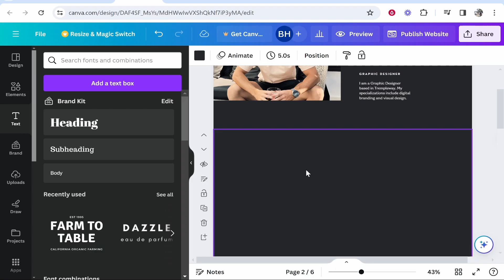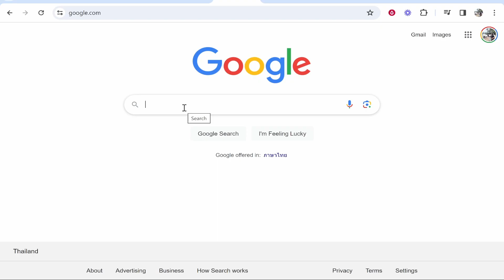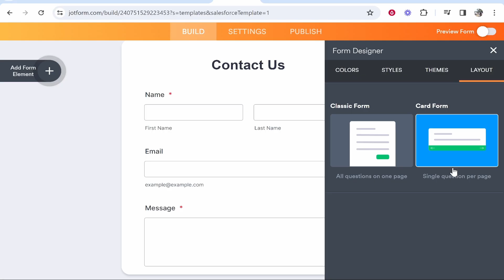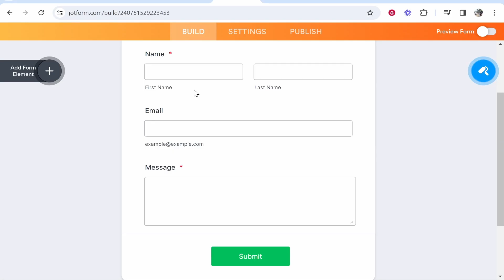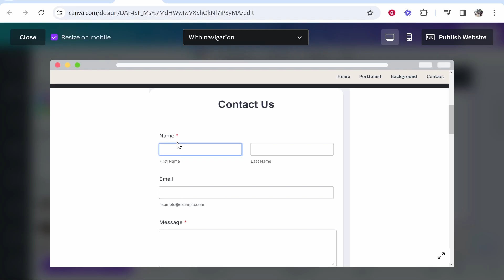How To Add Contact Us Form To Canva Website (Step By Step)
I explain this whole process from start to finish. Import it into Canva, and track/reply to the responses.